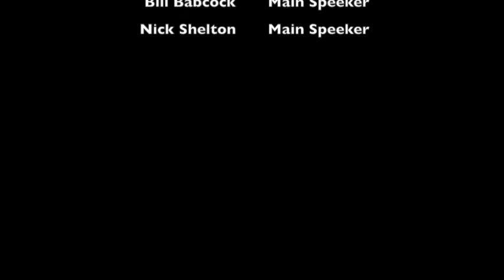MSBO Presentation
Scott Camp introduces Bill and Nick on managing pools during shutdown and beyond